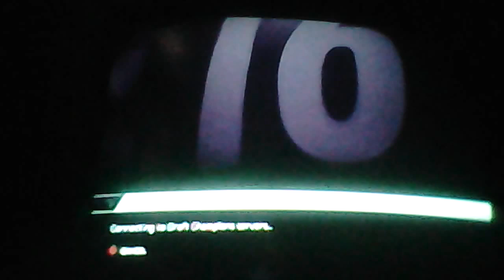Madden 16 draft champions ep 3